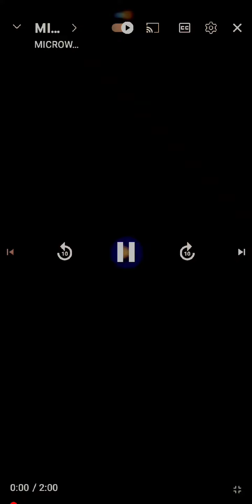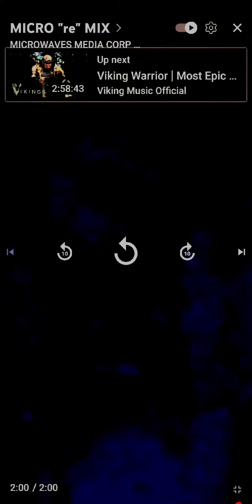K. YOKO 00.00.0.03.36.60⁹²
CREATIVITY 101

gen•re : bei•ge

as·i·nine

/ˈasəˌnīn/

adjective

BLISTERS LLC 🇨🇦